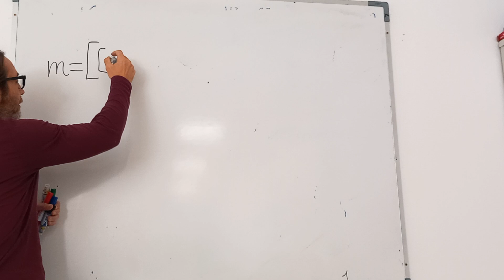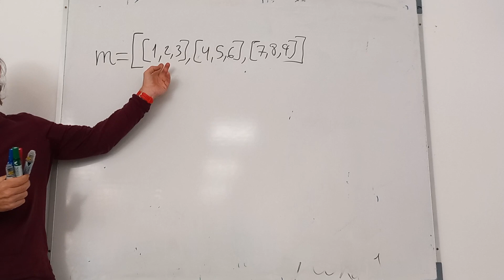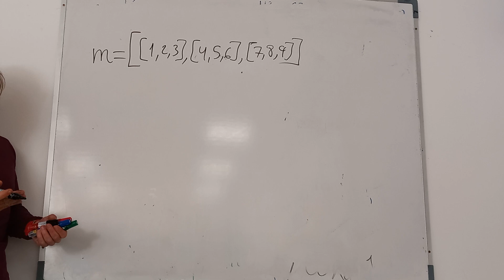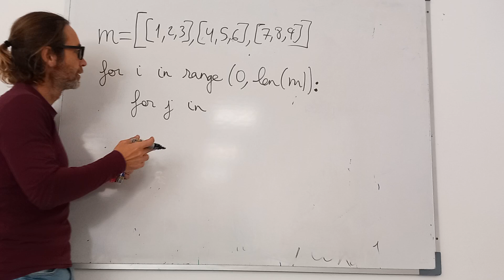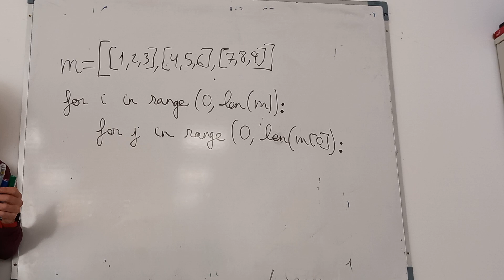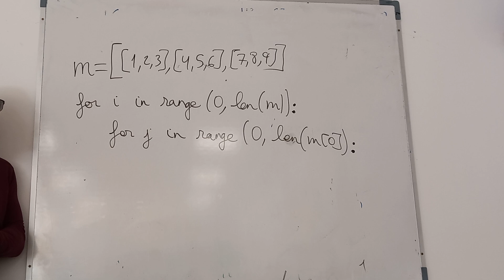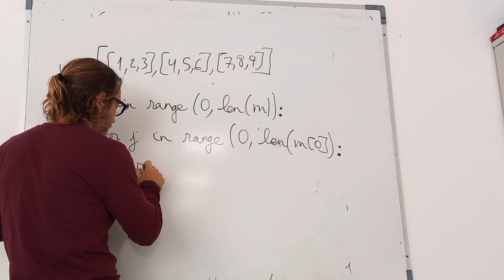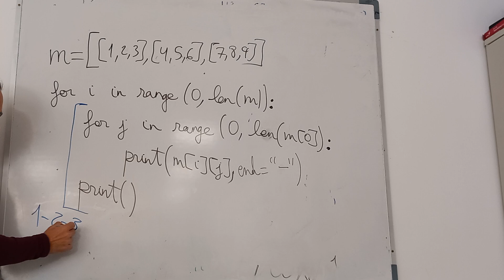Recorrer matriz en Python Pizarra 2 v3 TIC 2 Bachillerato IES Monterroso Los Defensores